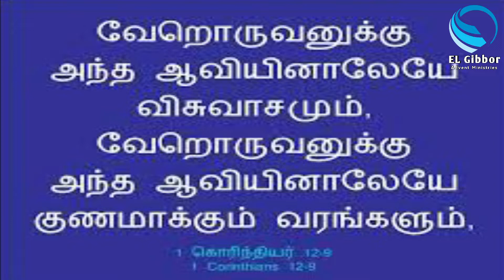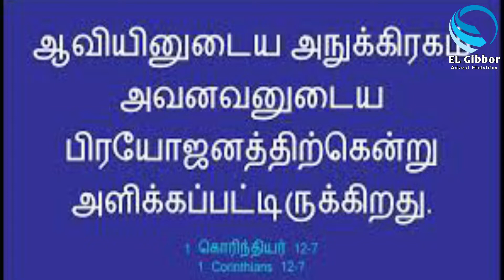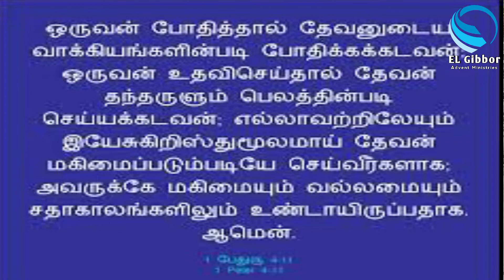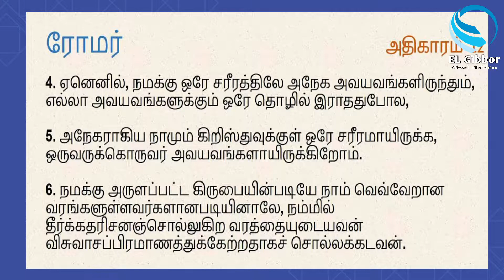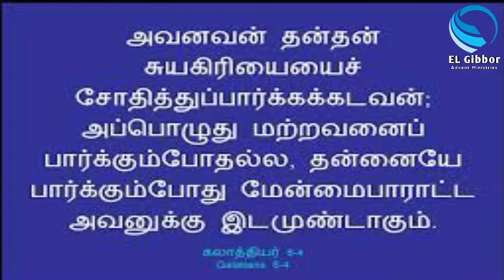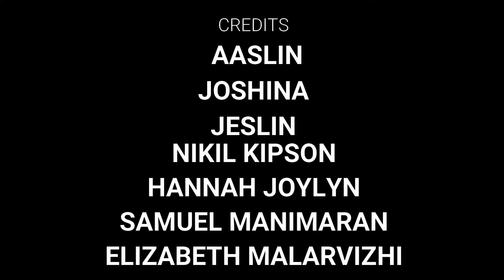Tamil Cornerstone | Lesson 10 | NACHIPALAYAM YOUTH | CTS OF SDA | EL GIBBOR ADVENT MINISTRIES